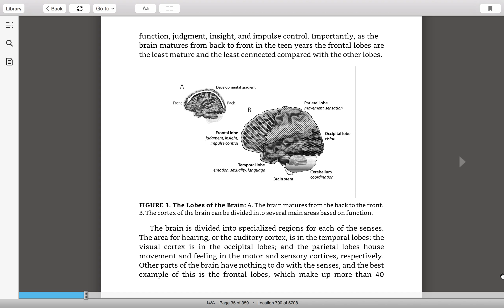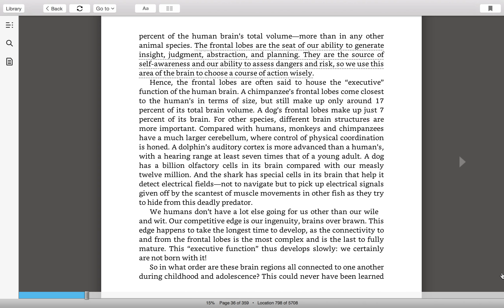Teenage Brain Chapter 2 part 3a